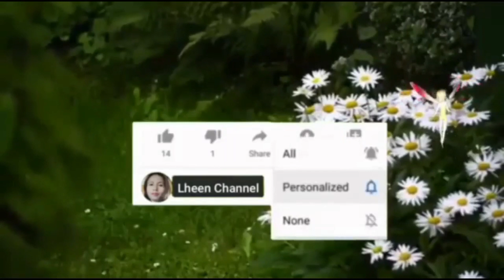TINANGGAL PARA MAWALA ANG HARANG + SARI SARI STORE FRONT | LHEEN CHANNEL 👍